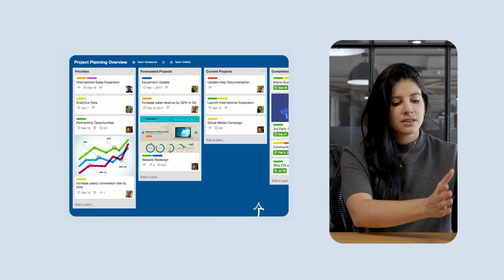5 Puntos Para Organizar tu Equipo de Trabajo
En este video te comparto 5 puntos fundamentales para organizar tu equipo de trabajo. El punto clave es que cada integrante puede cumplir con sus tareas y roles de forma independiente.

Aplicá esta metodología para evitar el micromanagemet  y enfocarte en tus tareas particulares.

Para saber más sobre como gestionar tu equipo te recomiendo que te unas a mi nueva clase: Lidera Equipos Ganadores 🏆

Timeline:

0:00 Intro: Decile NO al micromanagement
0:27 ¿Cuál es tu cultura de trabajo?
3:03 Genera autonomía en tu equipo
4:29 Metodologías: reuniones dailys
8:50 Usa herramientas de seguimiento

Sofía Contreras es emprendedora de impacto, ex COO de Venture Capital. Actualmente  educadora y consultora en negocios, innovación y productividad.

Con más de 10 años de experiencia en el sistema emprendedor tecnológico ha mentoreado, asesorado y ayudado a desarrollar startups, emprendimientos y corporaciones.

Hoy en día se dedica a compartir todo su conocimiento a través de workshops, consultorías y también en sus redes.

🎥 ESPACIO DE TRABAJO Y GRABACIÓN:

Si te estabas preguntando dónde grabamos este video, es en el espacio de coworking La Maquinita.

TAMBIÉN ME PODÉS ENCONTRAR ACÁ: 👋